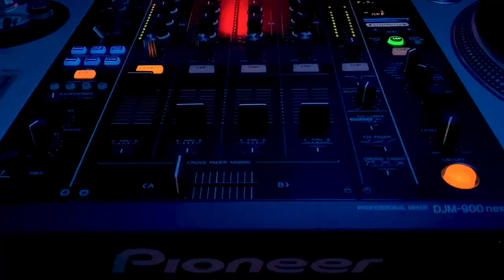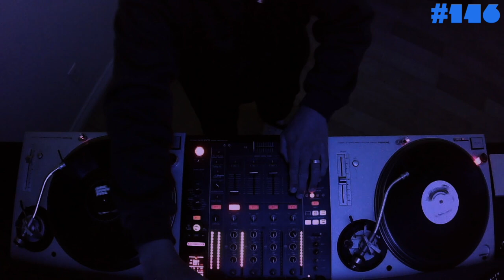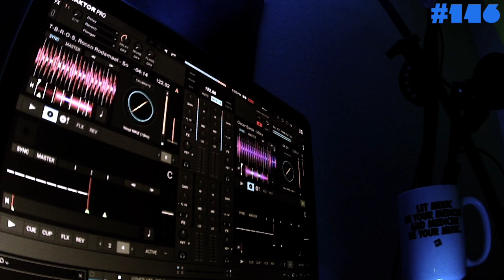# 146 | LOOK LISTEN + FEEL | DEEP SOULFUL HOUSE MIX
00:00:00 Jon Dixon, Kenny Watson - I Keep Falling feat- Kenny Watson (Original Mix)
00:07:45 Luis Radio - Reach Up (Original Mix)
00:12:00 June Jazzin - Driver Step On It (Original Mix)
00:19:40 N-W-N- - See You Girl
00:24:50 T-B-R-O-S, Rocco Rodamaal - So Confused (Rocco Rodamaal Remix)
00:31:00 Oscar Barila - Miles
00:34:30 Don Swing - In The Flow (Original Mix)
00:39:00 Prunk, Mr- V - Friday Night (Original Mix)
00:44:50 DJ Simi - Getting Back (Original Mix)
00:51:00 Masters At Work - Virus Ruff Mutes (Sax Dub)
00:57:00 Mousse T - More I Get
01:02:20 Joss Moog - Blooming
01:07:10 Tete de la Course - I Got It (Extended Mix)
01:12:30 Felipe Gordon, Kai Alce - For Martha (Kai Alce NDATL Club Mix)
01:18:00 Akabu, Dave Lee ZR, Jinadu, Cody Currie - Highways Feat- Jinadu (Cody Currie Remix)

This episode live mixed by Eric Aguila on Wednesday, March 15th, 2023 at the Eagle's Nest, Los Angeles.

Styles: Deep House, Soulful House, Classic House, House Music, Garage.

If you want to hear the full-uncut audio only version of this mix please visit my Mixcloud page.